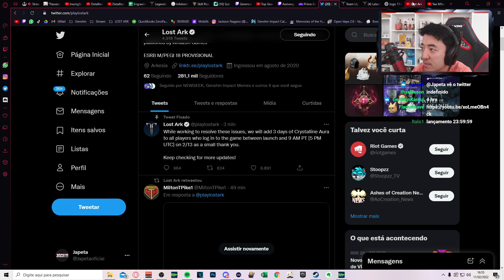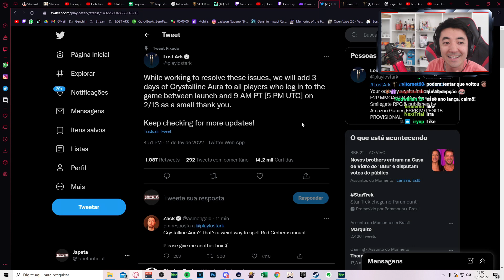PRA QUE SERVE A CRYSTALLINE AURA? RESGATE A SUA GRÁTIS ATÉ O DIA 13! LOST ARK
PARA RESGATAR A SUA CRYSTALLINE AURA BASTA PREENCHER OS SEGUINTES REQUISITOS:
- ENTRAR NO JOGO ATÉ O DIA 13/02
- NA PARTE SUPERIOR ESQUERDA DO JOGO CLIQUE NO BOTÃO COM UMA CAIXA E UMA SETA APONTANDO PRA DENTRO (FICA DO LADO ESQUERDO DO EMAIL)

LIVE NA TWITCH TODOS OS DIAS (menos quarta e sábado) na